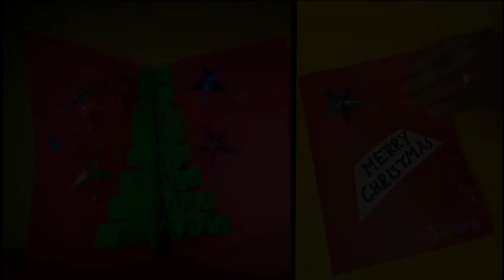Woolen Plate Rumal | Toran | लोकरीचे ताटावरचे रुमाल आणि तोरण | Plate rumal made by me